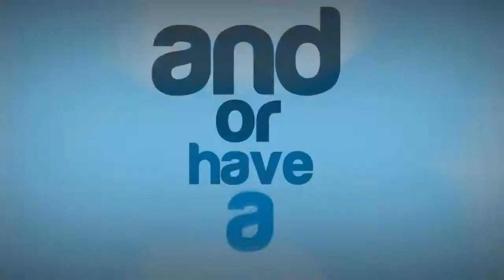Black Ops 2 Funny Moments Montage! (Jahova Rage and Ninja Planting!)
Black Ops 2 Funny Moments Montage! Like the video if you enjoyed. Second Channel - My Twitter - Facebook - Music: Ninja Plant: Other: Deluxe's Channel Nobody Epic's Channel Jahova's Channel Deluxe 20's Channel SideArms' Channel Shadow's Channel G18's Channel 5% off Controller Plus, Promo Code: KYR